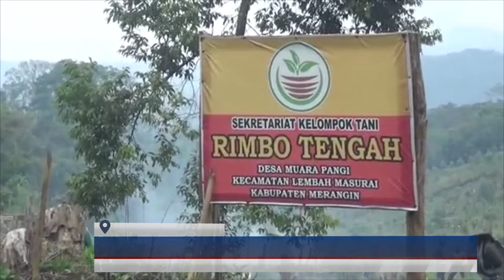(18/10/21) DIBAWAH BIMBINGAN SAPRION, KELOMPOK TANI RIMBO TENGAH KEMBANGKAN JAHE MERAH